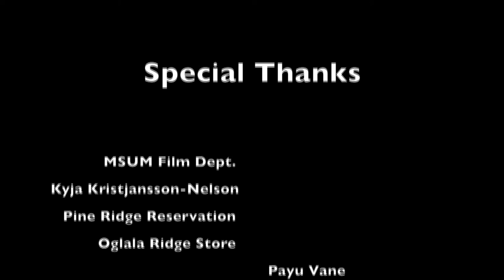Long Walk Pine Ridge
A thought provoking film with symbols of a recent experience at Pine Ridge SD. Our tireless star Played by Mazacoin founder Payu Kane is caught in a seemingly hopeless loop.  A radio broadcasts the struggle of a local man reclaiming his right to plant seeds in the earth.